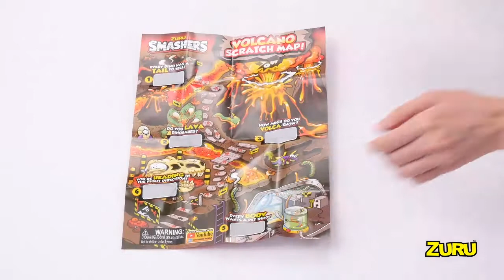Smashers Mega Light Up Egg Sizzle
Slime, fizz and SMASH your way through over 25 lava volcano surprises and build the ultimate Dino SMASH-O-SAUR! Use the volcano Scratch Map to excavate the fossil rock, lava slime, dino sand and Smash Eggs and start collecting your Dino Light Up Smashers collection today!